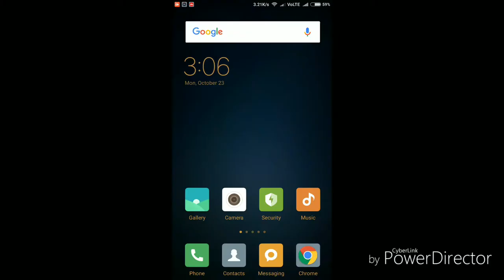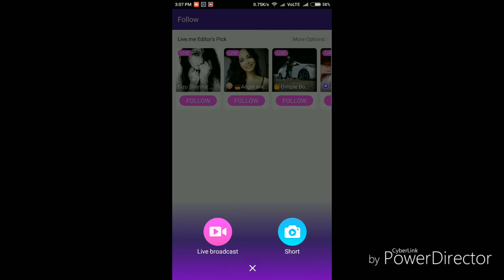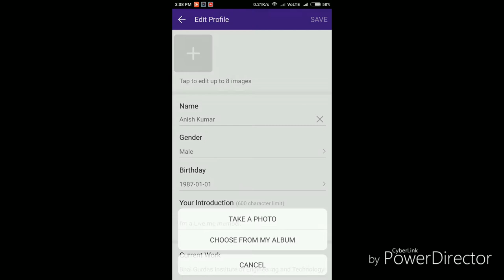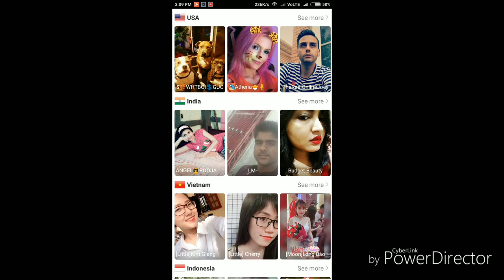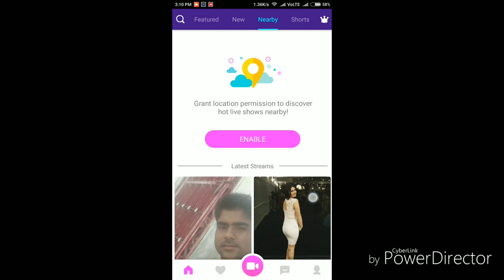Hot Girlfriend से भी जादा मजा देगी Mobile App|| Now Enjoy Life with Video Calling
WELCOME TO TECHNICAL ANISH
हलो दोस्तो ,
आज में बताऊगा कि Taking with hot girls कर सकते है ।

         तो
और Share }
जरूर करे ।